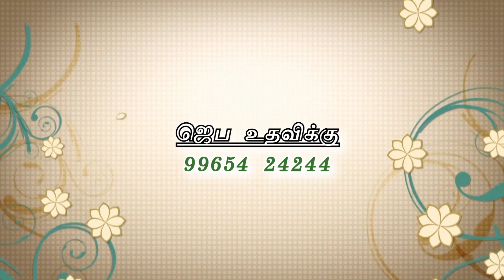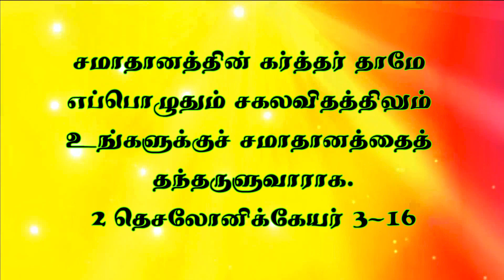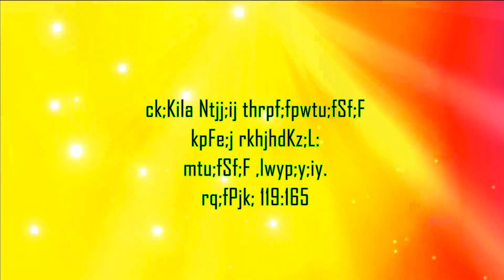R. சசிகலா ராஜா || பெண்கள் எழுப்புதல் ஊழியம் || JKM TV AMN 60 || Episode 11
Bro. Joshua
Joy Kids Mission & JKM TV
Megnanapuram .
Thoothukudi Dist.